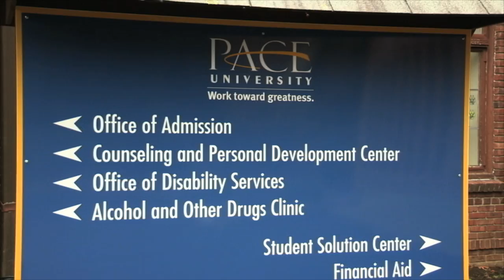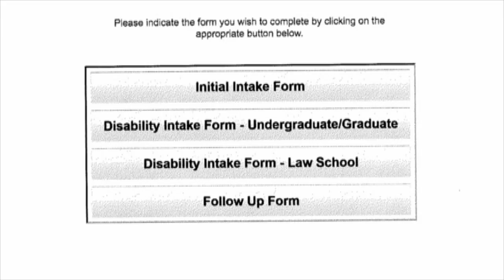Counseling Center at Pace University - We are here to help you